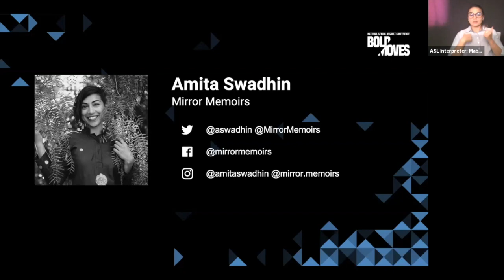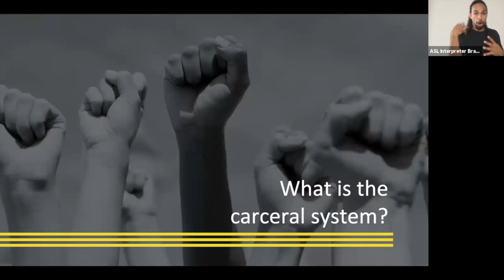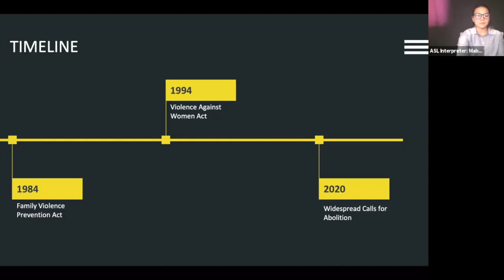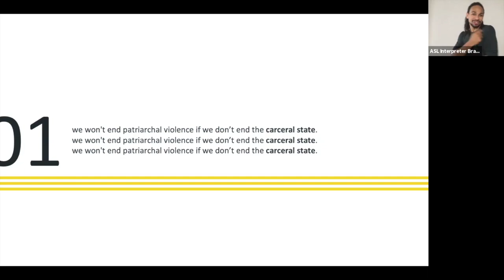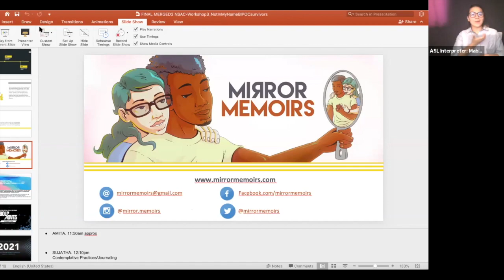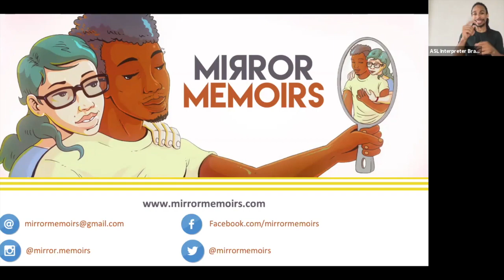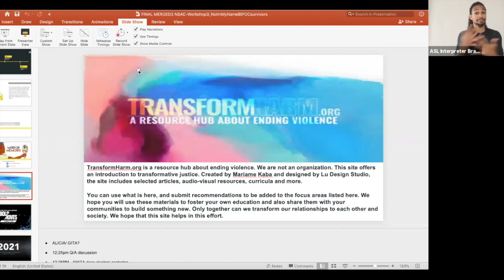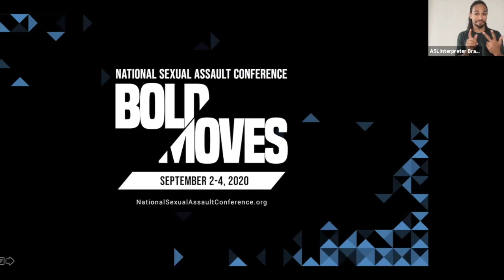NOT IN MY NAME: A WORKSHOP FOR BIPOC SURVIVORS FOR PRISON ABOLITION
Presented by:

sujatha baliga, Restorative Justice Practitioner
Alicia Sanchez Gill, Emergent Fund
Amita Swadhin, Mirror Memoirs

We believe this conversation is important because survivors have long been told that the prison industrial complex will prevent sexuaIn light of the widespread calls to defund the police, we’re creating a space for Black and Indigenous survivors and other survivors of color to explore how the abolition of prisons, policing, and other forms of mass criminalization is a necessary step in the movement to end all forms of sexual violence.l violence and keep us safe. In reality, we know this system has expanded at the expense of survivors who live at the intersections of oppression. The intended audience for this workshop is Black, Indigenous, and other people of color survivors committed to exploring abolitionist approaches to healing from, seeking accountability around, and preventing sexual violence. Our hope is that survivors come away from this space with shared language and shared commitments to anti-carceral approaches to ending sexual violence.